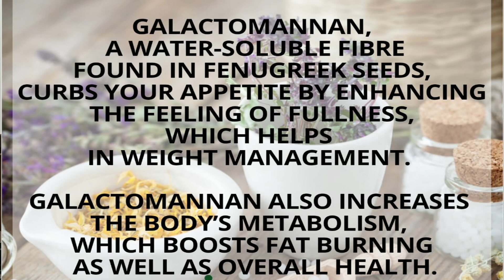How to Sprout Fenugreek Seeds | Methi Dana Benefits and Nutrition | How to make Sprouts?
This video tells about how to make methi/fenugreek sprouts and its amazing benefits.